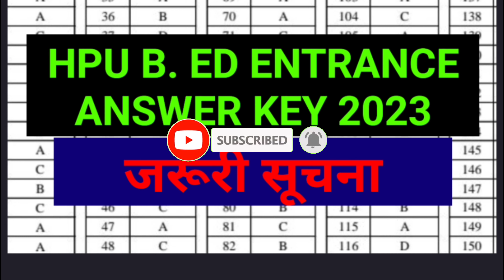hpu b. ed entrance answer key 2023 ll hpu B. ed entrance 2023 answer key